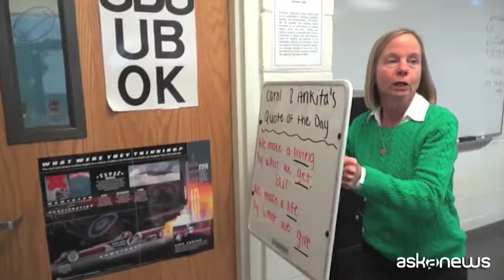Usa, lavagne e cover antiproiettili per difendersi da sparatorie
Berlin, Stati Uniti (askanews) - Sembra una comune lavagna scolastica ma, in realtà, quella che questa insegnante della Worcester Preparatory School di Berlin, nel Maryland sta mostrando è un vero e proprio scudo antiproiettile dietro il quale ci si può riparare in caso di necessità.
È una invenzione della Hardwire, una piccola azienda della zona che, dal 2013 - dopo il massacro nella scuola di Newtown, nel Connecticut costato la vita a 26 persone nel 2012 - è stata adottata da diverse scuole di tutto il paese. Queste tavolette antiproiettile, realizzate in fibra di polietilene, misurano 50 x 45 centimetri e sono state progettate proprio per difendersi da eventuali aggressioni e sparatorie.
"Il fatto che esistano cose del genere - spiega questa mamma - è un grande sollievo per noi genitori". "Penso sia un buon sistema di prevenzione - aggiunge questa donna - e, in ogni caso, è meglio di niente".
George Tunis, titolare della Hardwire, leader nel settore e fornitore di diverse forze di polizia e dello stesso esercito americano, ha pensato di realizzare questo sistema di difesa per proteggere studenti e insegnanti e come alternativa all'ipotesi di armare i docenti.
Di recente l'azienda ha avviato anche la produzione di tavolette più piccole, come cover blindate per tablet o pc che, inserite in uno zaino diventano praticamente un giubbotto antiproiettile. Ognuna pesa circa un chilo e mezzo e costa solo 65 dollari, ma può salvare la vita di chi la indossa.